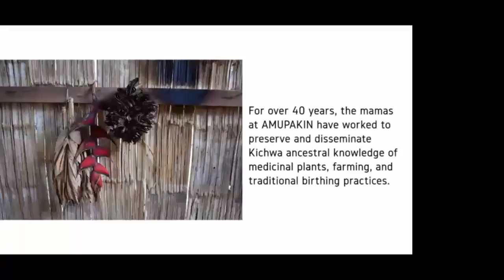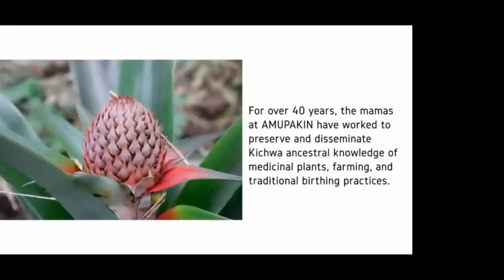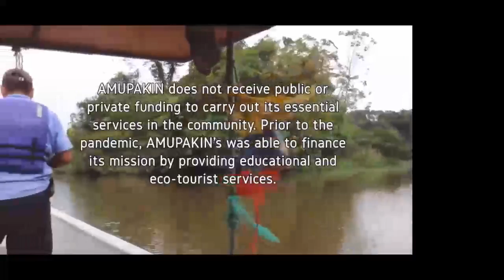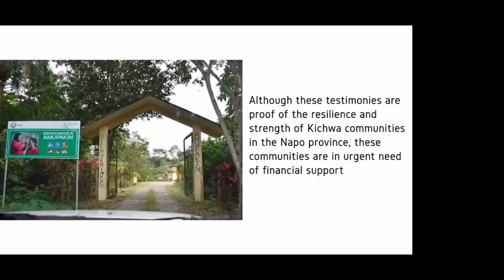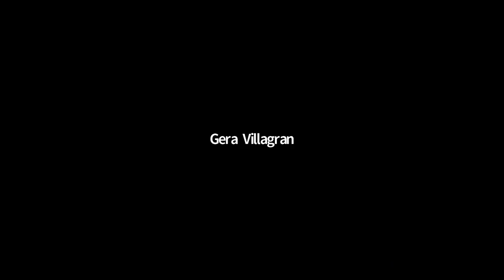Covid-19 in the Amazon: experiences and reflections of a collective of Kichwa midwives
AMUPAKIN (Asociación de Mujeres Parteras Kichwas del Napo) and Community Engaged-Learning, University of Manitoba
This presentation will include the showing and discussion of a mini-documentary developed by AMUPAKIN. AMUPAKIN is a community of Kichwa midwives that offers birthing and traditional Indigenous health services in the Amazon region of Napo in Ecuador in collaboration with Community Engaged-Learning, at the University of Manitoba. The focus is on three experiences where COVID-19 patients were healed with the use of traditional Kichwa medicine.